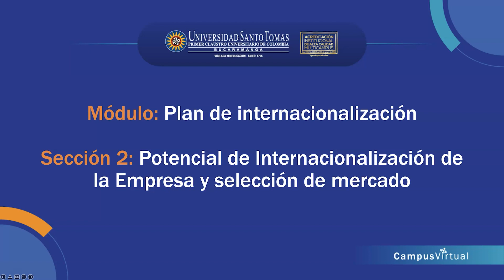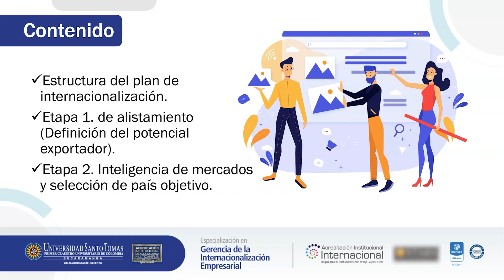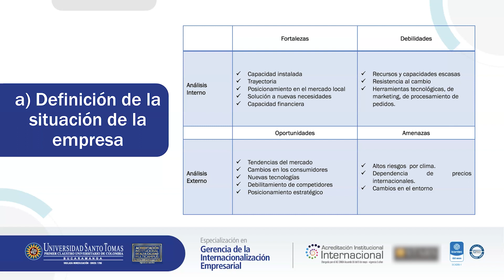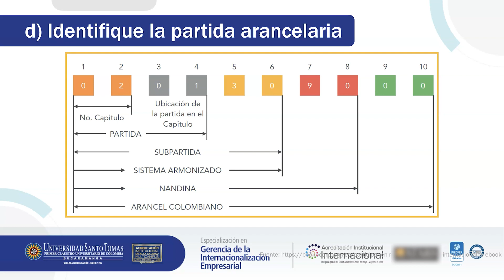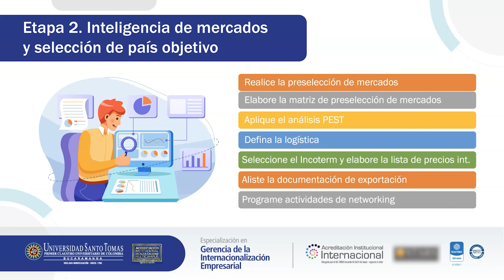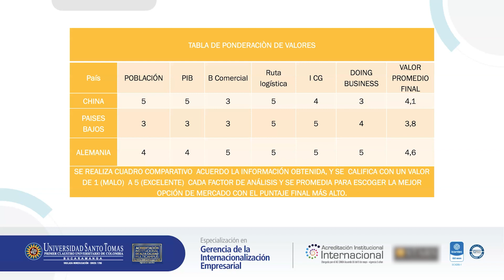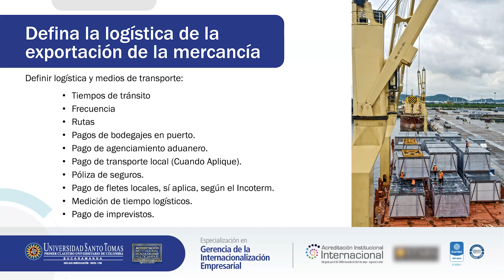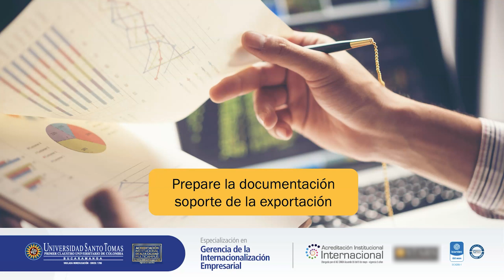Sección 2. Potencial de internacionalización de la empresa y selección de mercado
Plan de internacionalización de la Especialización en Gerencia de la Internacionalización Empresarial